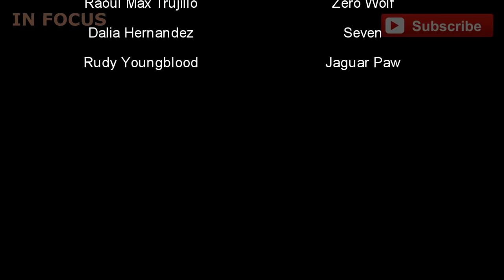Apocalypto ⭐ Then and Now Real Name and Age ⭐ NI FOCUS⭐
Apocalypto   Cast  ⭐NI FOCUS⭐ Then and Now  Real Name and Age
Apocalypto     ⭐NI FOCUS⭐

1 Ricardo Diaz Mendoza   Cut Rock
2 Rodolfo Palacios: Snake Ink
3 Gerardo Taracena: Middle Eye
4 Carlos Emilio Baez  Turtles Run
5 Mayra Serbulo: Young Woman
6 Jonathan Brewer: Blunted
7 Morris Birdyellowhead: Flint Sky
8 Raoul Max Trujillo: Zero Wolf
9 Dalia Hernandez: Seven
10 Rudy Youngblood: Jaguar Paw

Storyline
In the Maya civilization, a peaceful tribe is brutally attacked by warriors seeking slaves and human beings for sacrifice for their gods. Jaguar Paw hides his pregnant wife and his son in a deep hole nearby their tribe and is captured while fighting with his people. An eclipse spares his life from the sacrifice and later he has to fight to survive and save his beloved family.

Watch